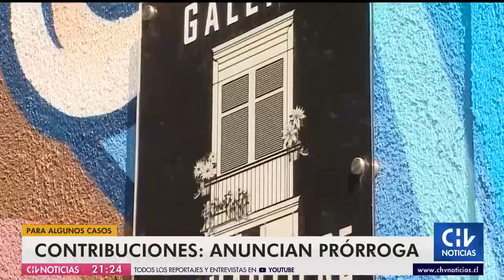SII anuncia postergación de pago de contribuciones: Conoce aquí los requisitos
Para quienes se han visto afectados por la pandemia, el SII habilitó la opción de postergar el pago de contribuciones de propiedades de hasta 5 mil UF.